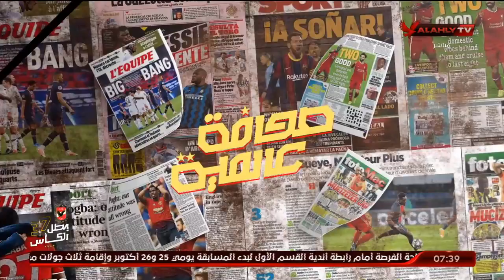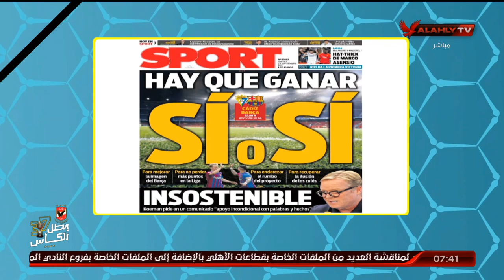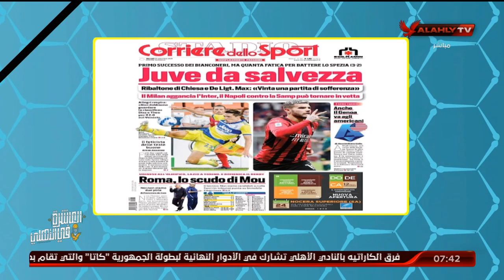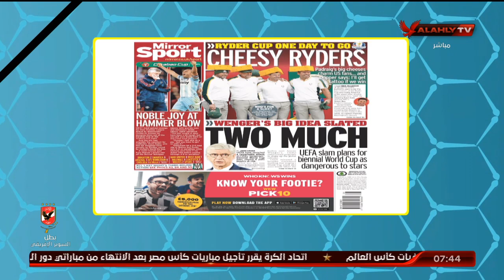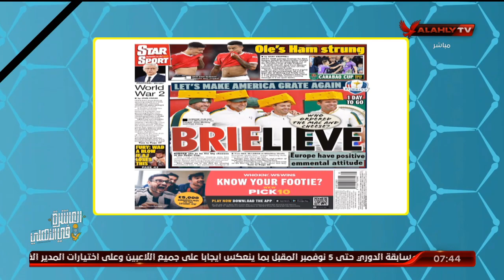تعرف على أبرز الأخبار في الصحف العالمية الرياضية | المحترف